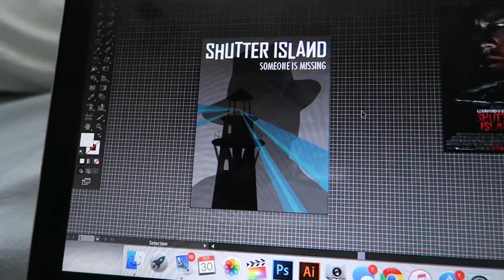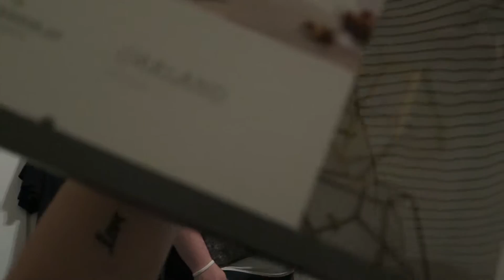Friends In Town!!